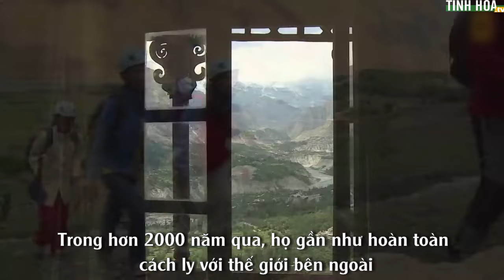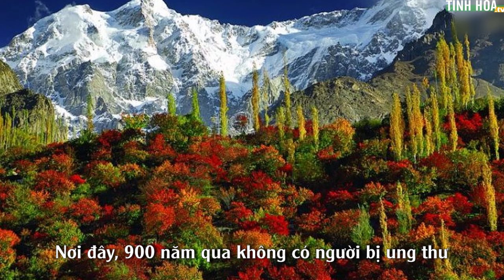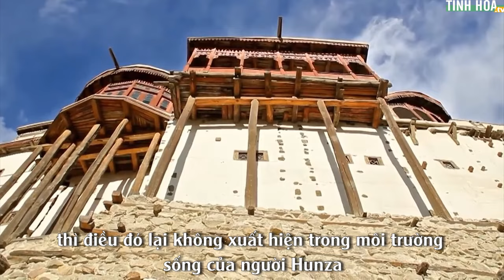Bộ tộc 900 năm chưa có người bị ung thư - Tinh Hoa TV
Trên thế giới có rất nhiều bộ tộc đặc biệt kỳ lạ khiến người ta phải sửng sốt khó tin, trong đó có bộ tộc Hunzas – họ là bộ tộc khỏe mạnh nhất thế giới.
Người Hunzas tập trung ở thung lũng Hunza thuộc dãy núi Himalaya. Dân số của bộ tộc này vào khoảng 30.000 người.
Trong hơn 2.000 năm qua, họ gần như hoàn toàn cách ly với thế giới bên ngoài, tuy nhiên, hiện nay đã trở thành một phần của miền Tây Pakistan. Họ được xem là dân tộc khỏe mạnh nhất thế giới, 900 năm qua chưa từng có ai bị ung thư.